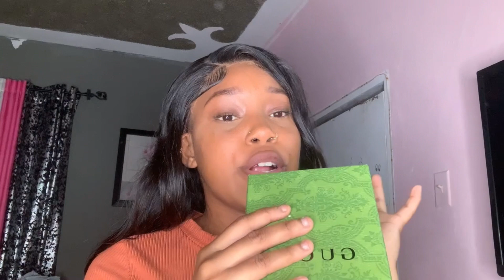LUXURY ON A BUDGET | GUCCI BAG & WALLET UNBOXING AND REVIEW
A trustworthy seller from China can supply luxury
designer  bags, shoes and accessories at very good prices.
Here are some of product catalogues